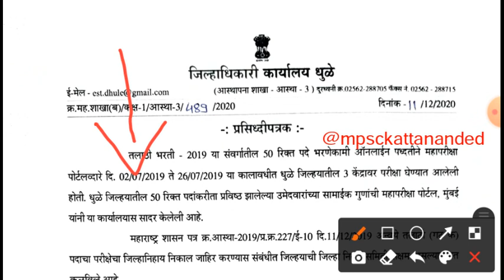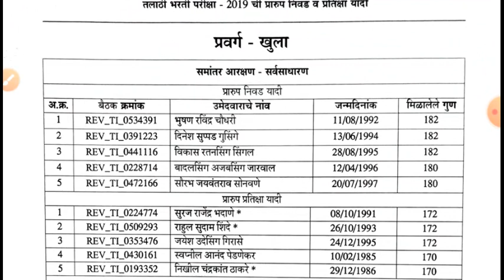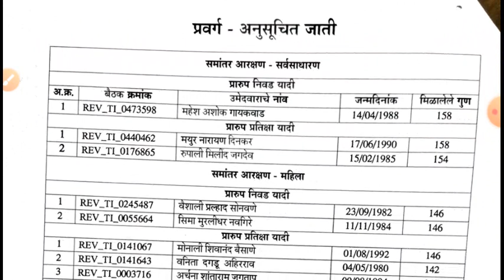धुळे तलाठी निकाल जाहीर || Dhule Talathi Bharti 2019 Result Declerd.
talathi result 2019

maharashtra talathi bharti result 2019

talathi exam result 2019

maharashtra talathi exam result 2019

ahmednagar talathi result 2019

talathi result 2019 mahapariksha

talathi exam cut off 2019

talathi result 2019 maharashtra

talathi result 2019 pune

talathi bharti result

mahapariksha gov in talathi result 2019

mahapariksha talathi result

maharashtratalathi exam result 2019

talathi merit 2019

talathi bharti

Thanks & Regards

mpsckattananded